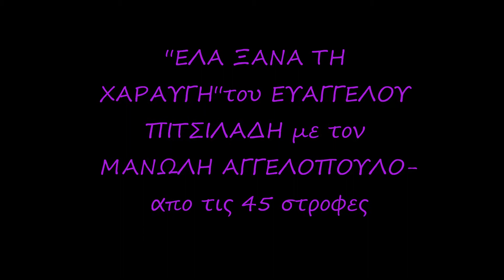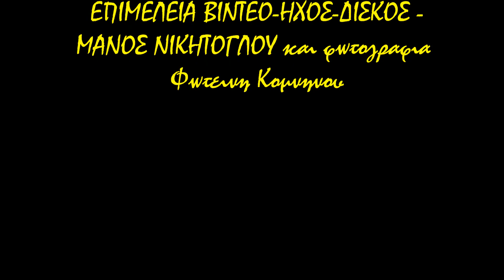ΕΛΑ ΞΑΝΑ ΤΗ ΧΑΡΑΥΓΗ'' σε μουσικη Ε.ΠΙΤΣΙΛΑΔΗ με τον ΜΑΝ.ΑΓΓΕΛΟΠΟΥΛΟ -ΕΥΤ.ΠΑΠΑΓΙΑΝΟΠΟΥΛΟΥ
Απο τον Φεβρουαριο του 1965 και μετα, ο Ε.ΠΙΤΣΙΛΑΔΗΣ υπογραφει συμβολαιο με την COLUMBIA.Απο τοτε και μετα αρχιζοντας με τον ΜΠΙΘΙΚΩΤΣΗ ,γραφει πολλα ,σημαντικα και αξιολογα τραγουδια.!!Ποιος δεν τραγουδησε ΠΙΤΣΙΛΑΔΗ..!!Αναφερω ΚΟΚΟΤΑΣ -ΜΠΙΘΙΚΩΤΣΗΣ-ΜΟΣΧΟΛΙΟΥ -ΜΑΡΙΝΕΛΛΑ-ΞΑΝΘΟΠΟΥΛΟΣ-ΜΥΤΙΛΗΝΑΙΟΣ-ΒΙΟΛΑΡΗΣ-ΑΓΓΕΛΟΠΟΥΛΟΣ κ,α ..Μεγαλα τραγουδια ,που αλλα απο αυτα εγιναν και επιτυχιες.Φωτιζω ενα εξαιρετικο,ΣΠΑΝΙΟ τραγουδι με τον ΜΑΝΩΛΗ ΑΓΓΕΛΟΠΟΥΛΟ ,τιτλος του ''ΕΛΑ ΞΑΝΑ ΤΗΝ ΧΑΡΑΥΓΗ''απο τον στιχο καταλαβαινει κανεις!!Οι στιχοι ανηκουν στην μεγιστη ΕΥΤΥΧΙΑ ΠΑΠΑΓΙΑΝΟΠΟΥΛΟΥ .Το τραγουδι ειναι ενα απο τα τρια -3- εντεχνα λαικα ,που ερμηνευσε ο ΑΓΓΕΛΟΠΟΥΛΟΣ ,σε μουσικη ΠΙΤΣΙΛΑΔΗ.Μπουζουκια !!ΚΑΡΝΕΖΗΣ ΠΑΠΑΔΟΠΟΥΛΟΣ.ηχογραφηση 1966. ΜΑΝΟΣ ΝΙΚΗΤΟΓΛΟΥ